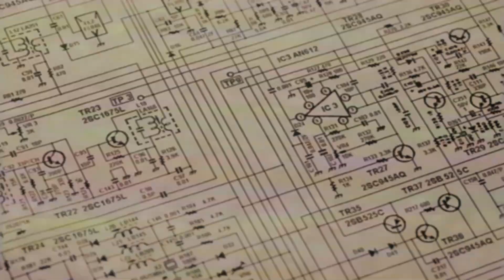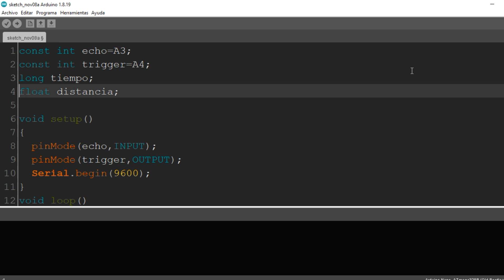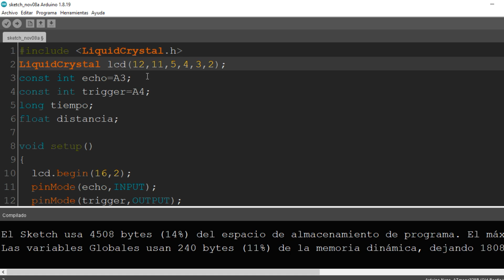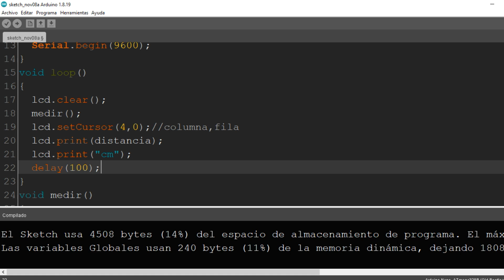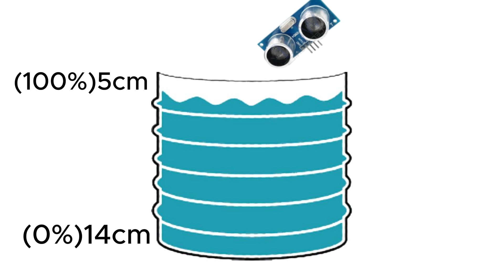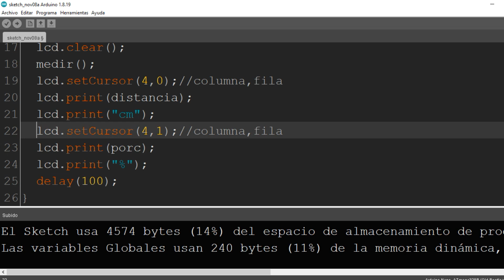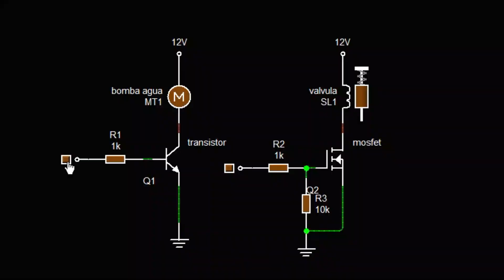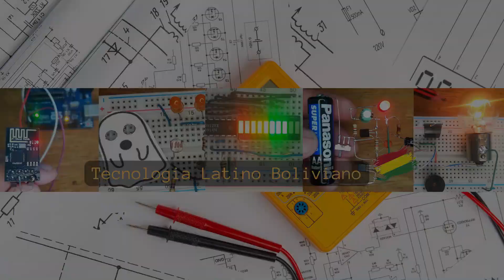Utilizo este Sensor para medir el nivel de agua en un TANQUE!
Como Medir el nivel de agua usando sensor de ultrasonido HC-SR04 y mostrarlo en una pantalla LCD.
ver ESQUEMA y CODIGO:
00:00 INTRODUCCION AL PROYECTO
00:40 patrocinio por...
01:23 conexión y código sensor ultrasonido
02:17 conexión y código pantalla LCD
03:20 como llenar el tanque de agua con este circuito?
06:20 usar una mini bomba de agua
06:33 usar una válvula eléctrica
07:02 medir el nivel de AGUA en un TANQUE!

Cochabamba - Bolivia